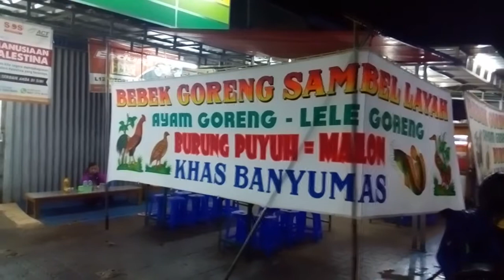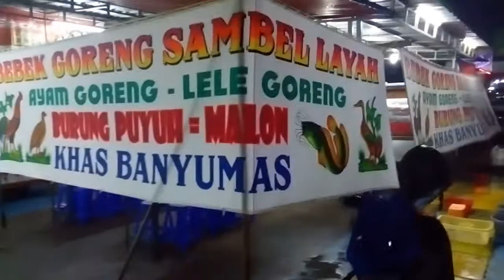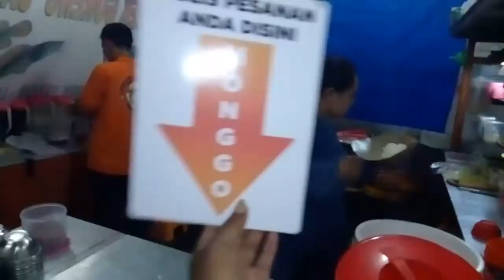Kuliner | Bebek Goreng Sambel Layah Samsat Limo Cinere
Menu andalan bebek peking goreng dan burung puyuh goreng .lokasi sebrang kantor samsat cinere... Link google map ada dibawah yaaa ..

☑Bebek Goreng Sambel Layah
Jl. Cinere Raya No.depan, samsat limo, Limo, Kota Depok, Jawa Barat 16515